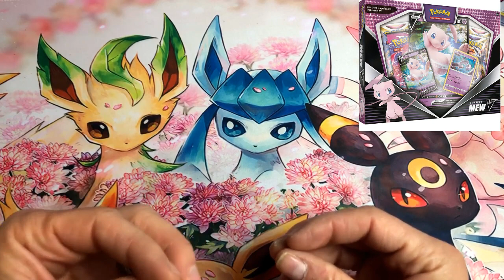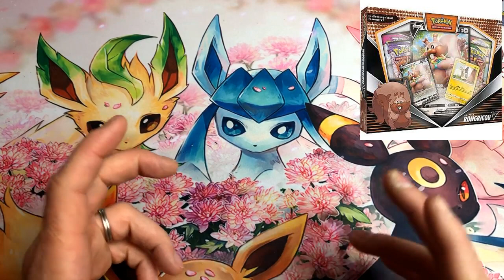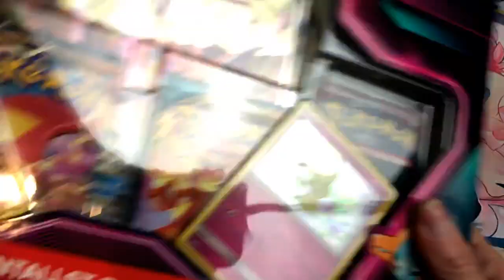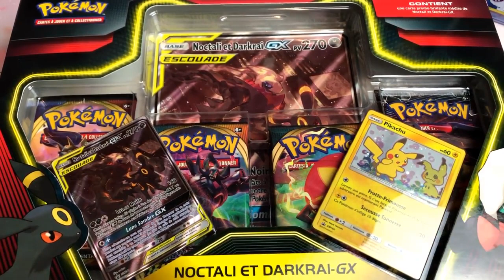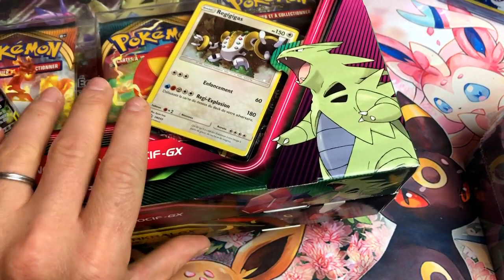ACTU TROP DÉCU DES COFFRETS DE NOEL POKEMON CA SERA SANS MOI